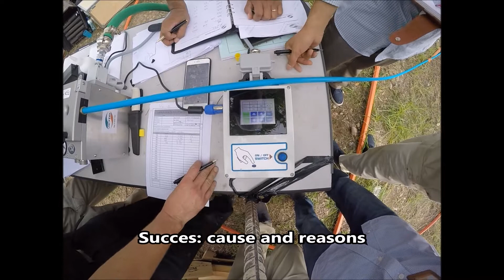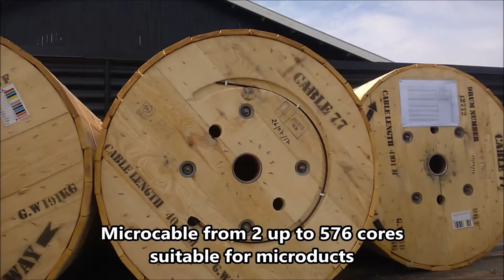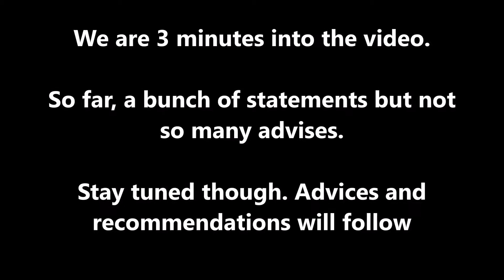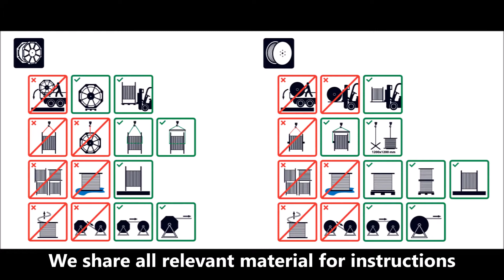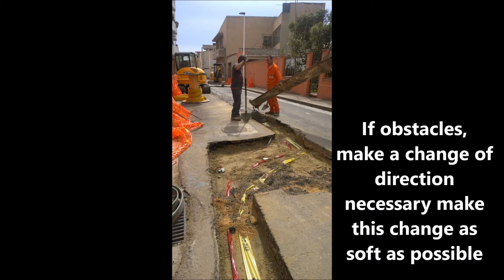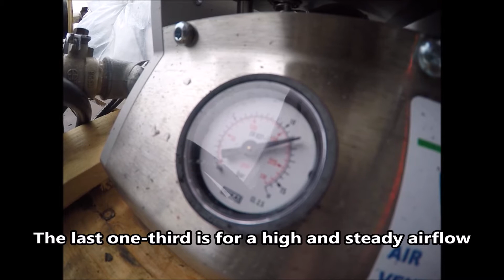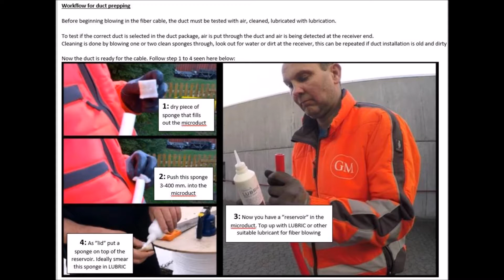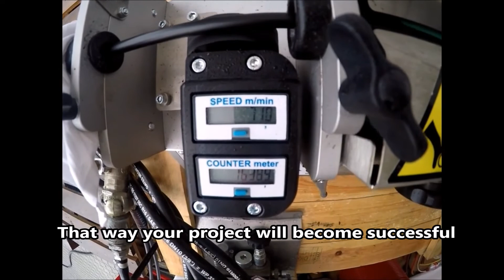Fiberblowing: Distance and speed. Success, cause and effect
Man, or machine?
Hardware, software, or human resources.
Which is the more important?

Let’s see this video and learn some points of views being shared regarding this issue.

We at GM Plast find this a rather important issue as we often see some projects mainly focusing on technology and solutions but neglecting the people.

The effect of communication and human cooperation when there are several humans in the work teams are often being neglected. Do not make this mistake as it may effect your project in negative ways.

Team up with partners, suppliers and people that are supportive and can prove achieved results.
GM Plast A/S take care of helping where we can